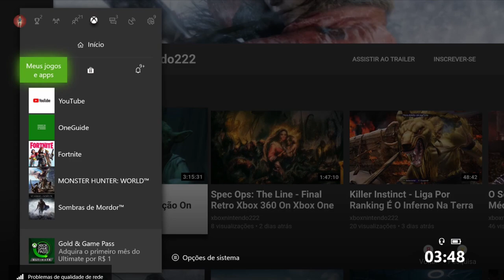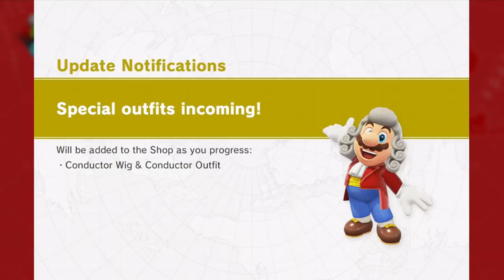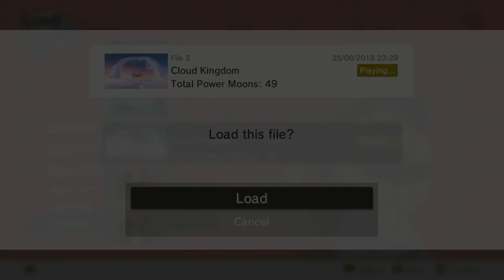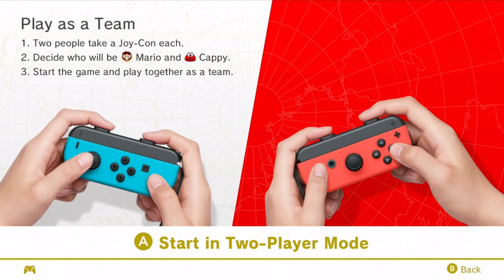Super Mario Odyssey - Lost Kingdom On Nintendo Switch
Tentando resgatar a Princesa  Peach, Mario e Cappy enfrentam Bowser na Arena de Cloud Kingdom.

Antes de ser derrotado, Bowser dispara na Odyssey, fazendo com que ela caia na Forgotten Isle do Lost Kingdom.